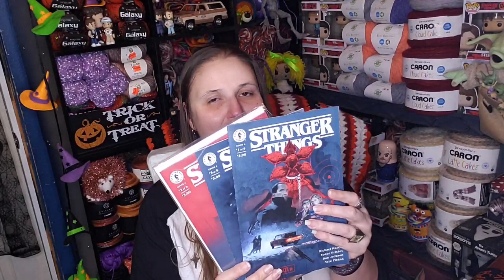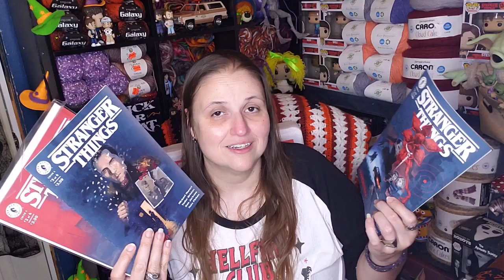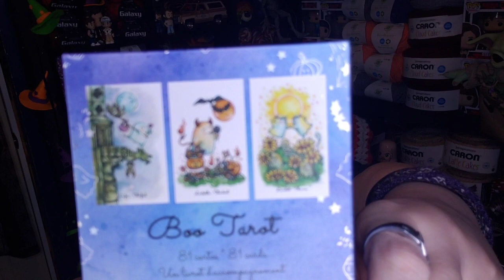Michaels PSA and some chit-chat about my day 🥰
Come chat crochet (and Stranger Things!) with me!